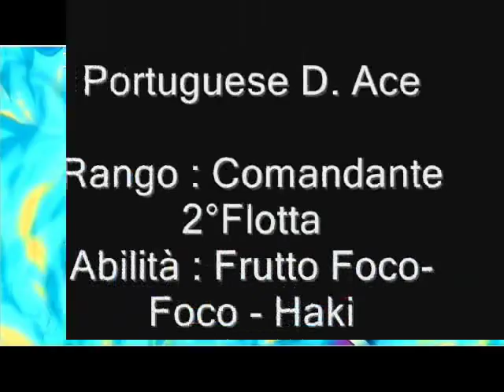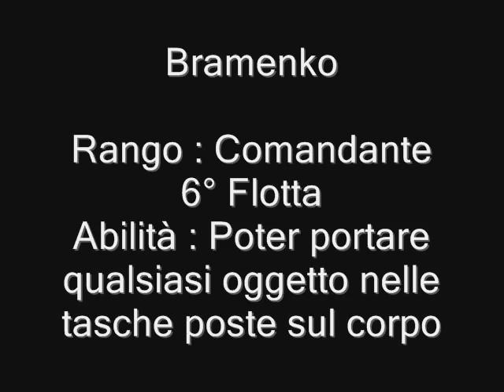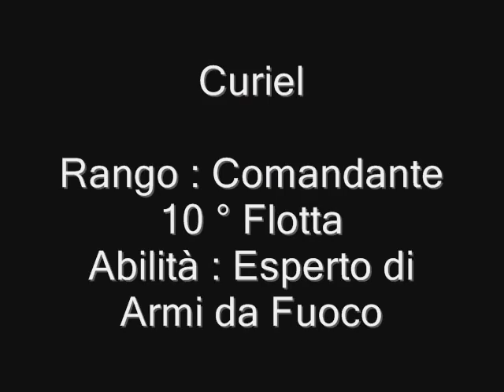One Piece - Ciurma di Barbabianca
Un semplice video-riepilogo sui 16 comandanti della Ciurma di Barbabianca.

-Visita il GG One Piece Network, la migliore pagina a tema One Piece